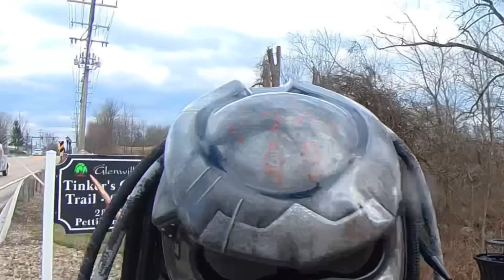Glenwillow, Ohio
A couple of miles from my home